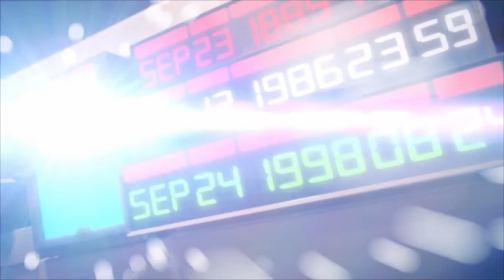Mario + Rabbids Kingdom Battle - Part 1 - Walkthrough